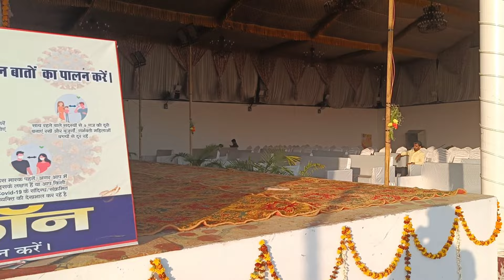Sister wedding video || Bride and Groom dance || Mehndi dance || Haldi dance